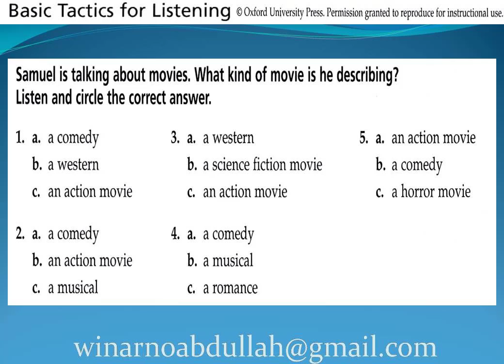English Listening 001 31